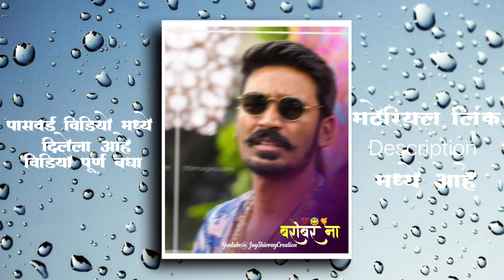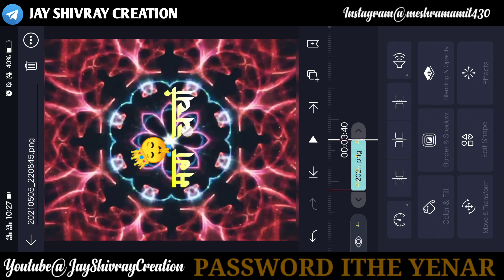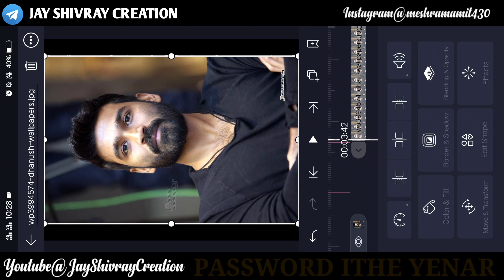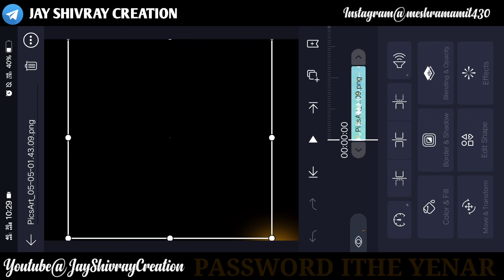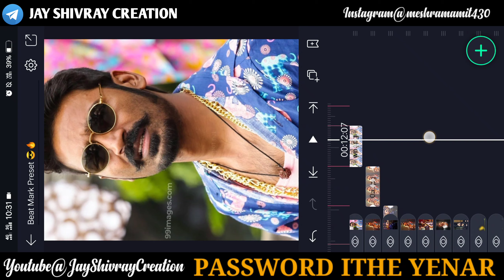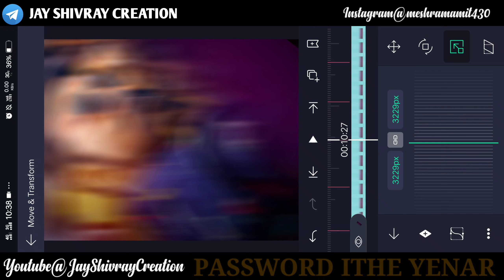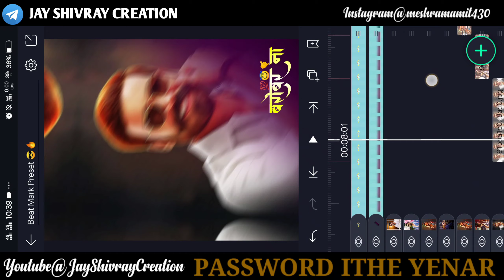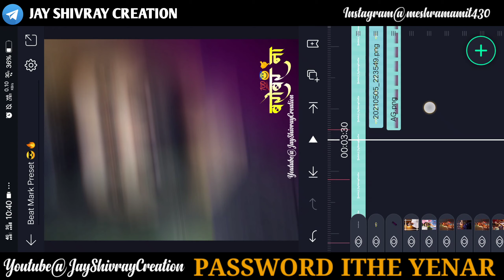🔥Maari Bhai Attitude Status Editing In Alight Motion🔥 || 🙏Boys Motivation kdk Status Editing 💯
🔥Maari Bhai Attitude Status Editing In Alight Motion🔥 || 🙏Boys Motivation kdk Status Editing 💯 jay shivray creation

Hi,
I am Amit, Welcome Yo My Channel Jay Shivray Creation Friends.

मिञांनो प्रत्येकांने  व्हिडीओ ला लाईक शेअर नक्की करा . तुम्ही केलेला एक लाईक आणि शेअर माझ्यासाढी लाख मोलिचा आहे.

Hi" guys Maine is video mai bataya hai aap Aligh motion application se video kaise bana sakte ho simple tarike se jyada jankari ke liye Puri video dekho samjho.

 व्हिडीओ पुर्ण बचा भावानो व लाईक शेयर करायला विसरु नका.

©️ Images credit
Images are use in this video in form Pinterest apk .

🔴 Kuch problem aaye to you aap mujhse Instagram par direct le sakte ho msg kardijiye ...

For Watching. 🙏